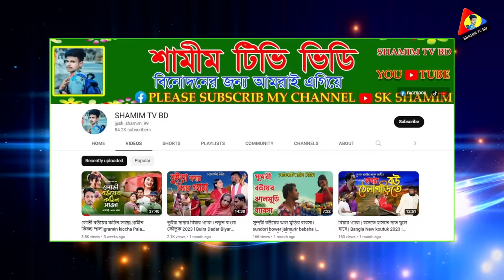মায়ের জন্য বউকে খুন| রানা বাপ্পী গ্রামীন কিচ্ছা পালা 2023 | Rana bappy gramin kiccha Pala jari gaan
Story : Mayer Jonno bow ke khun
Singer: Rana bappy
Lyrics : Helal UDDIN
Director : Helal Uddin
Dop : Phs pabel
Edit : Tahira multimedia
Cast: Si Rana/Shathi/shagor/Bhaga/pobon Ali/
Level: Kiccha Mohol

Rana bappy gramin kiccha Pala jari gaan
rana Bappy dj gaan song 2023
Rana bappy notun gramin Kiccha
rana Bappi jari gaan 2023
রানা বাপ্পি গ্রামীন কিচ্ছা পালা
রানা বাপ্পী জারি গান ২০২৩
রানা বাপ্পী কিচ্ছাপালা
জারি গান 2023
হেলাল উদ্দীন গ্রামীন কিচ্ছা

*** ANTI-PIRACY WARNING ***
This content is Copyright to Shamim tv bd . Legal action will be taken against those who violate the copyright of the following material presented!